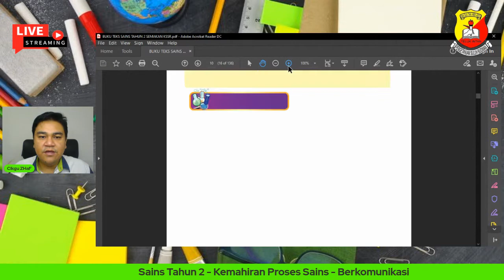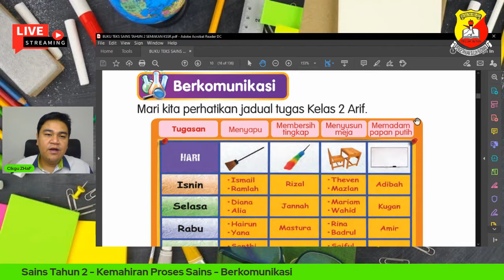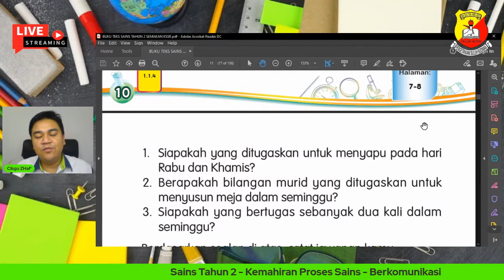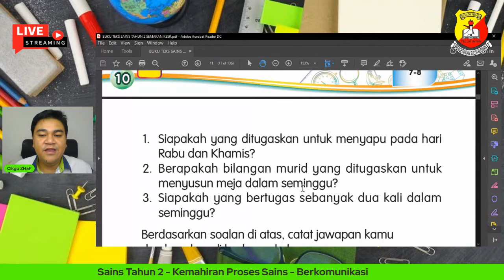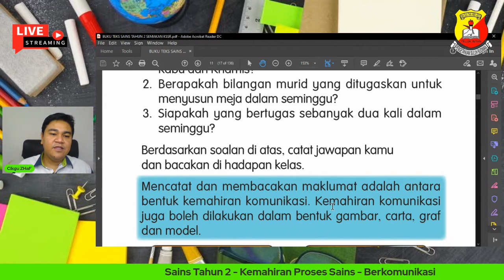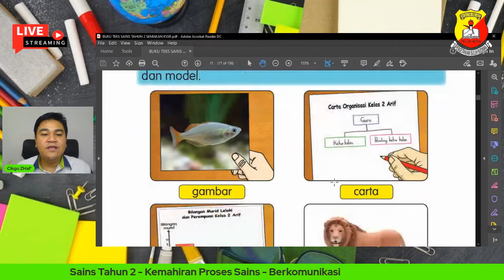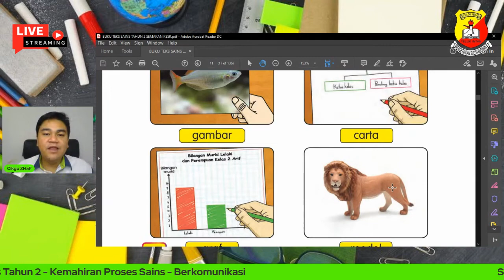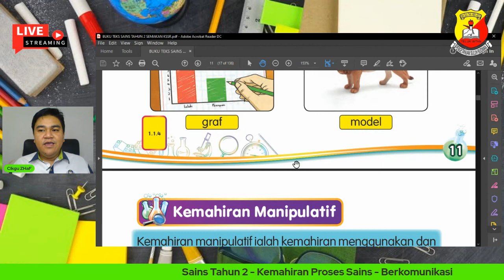PDPR Sains Tahun 2 - KPS (Berkomunikasi)